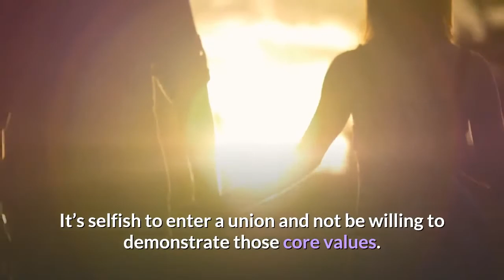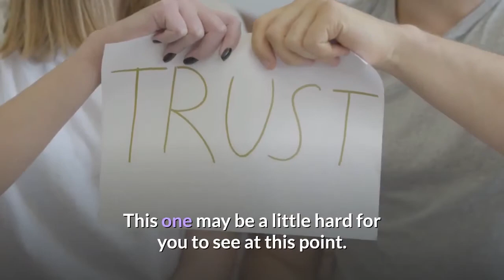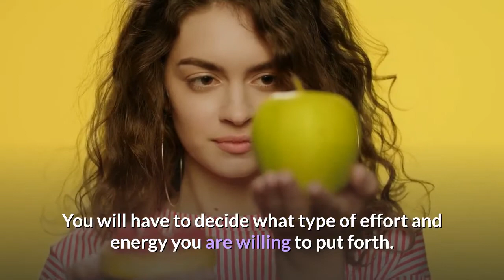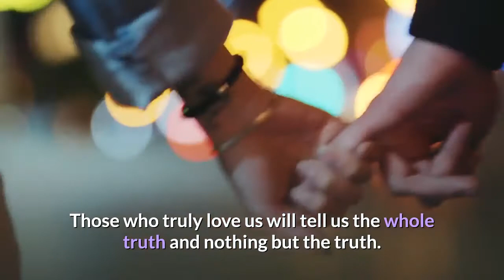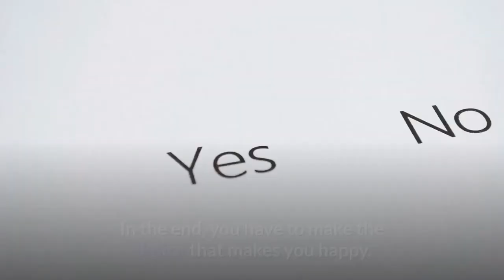How To Cope With Betrayal In Marriage